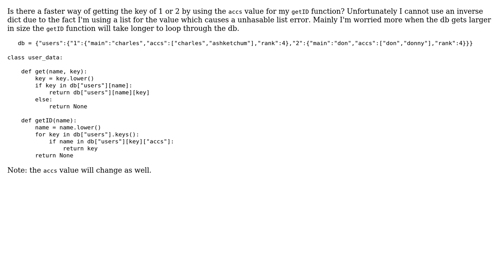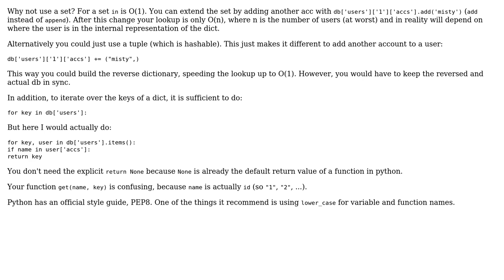Code Review: Reverse lookup ID by value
With thanks & praise to God, and with thanks to the many people who have made this project possible! | Content (except music & images) licensed under CC BY-SA | Music | Images & others | With thanks to user Graipher user Dair user Charles and the Stack Exchange Network Trademarks are property of their respective owners. You are responsible for your own actions.